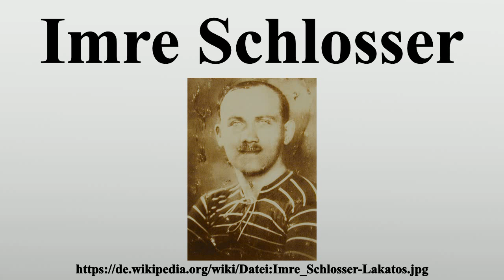Imre Schlosser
Vielen Dank für Ihre Unterstützung:

Imre Schlosser (* 11.Oktober 1889 in Budapest; † 19.Juli 1959 ebenda), gerufen „Slozi“, war ein ungarischer Fußballspieler, der mit Ferencváros Budapest und dem MTK Budapest FC insgesamt 13 Ungarische Meisterschaften und zweimal den Ungarischen Pokal gewann.Dabei wurde er sieben Mal Torschützenkönig, mehrfach Europas erfolgreichster Torjäger und ist mit 411 Treffern bis heute Rekordtorschütze der Nemzeti Bajnokság, der höchsten Liga Ungarns.